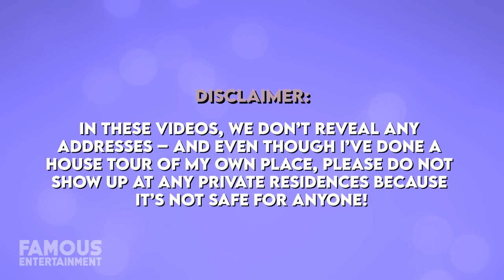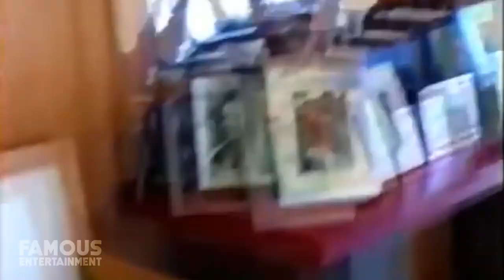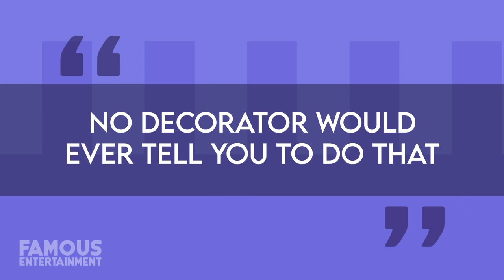Jeffrey Epstein | House Tour | Mansions in New Mexico, Florida & More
Jeffrey Epstein who’s now known as an infamous predator and convicted criminal had managed to build quite the real estate portfolio. I’ll start off by saying I know how controversial he is, but it’s undeniable that the man was absolutely loaded. In addition to his own private island in the Virgin Islands, Epstein had previously owned top-of-the-line homes in New York, Florida, New Mexico, and France. Some of the properties he owned around the world were absolutely nuts including a $12 million villa in Palm Beach, Florida, an apartment in Paris, France, and a 10,000-acre ranch in Stanley, New Mexico with a sprawling hilltop mansion.  Not to mention, His New York estate was once described as the largest private residence in Manhattan.